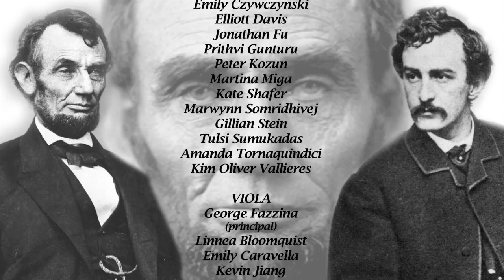01 Lincoln & Booth "Vicarious Liability"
Introduction to "Vicarious Liability", the scene is the military trial of the conspirators
NARRATOR The year? 1865. The law? Let’s talk about the law. For four years this nation has been fighting a war with itself under military law, the law that soldiers live by. This is the law.
1. “VICARIOUS LIABILITY” sung by Ensemble

Richard Chiarappa...Composer, WHSO Musical Director
Michael Dunne...Narrator